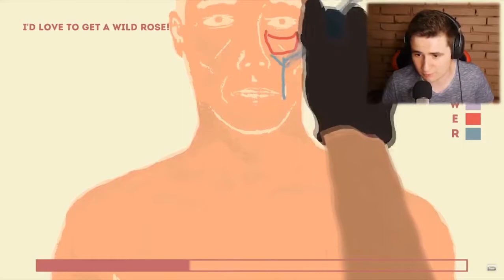Best Of Baxtrix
Sůl na tebe, jestli nemáš rád baxtrixe. :P Baxčus.